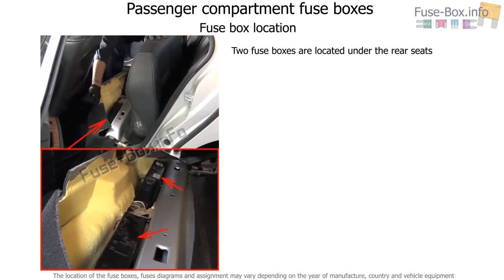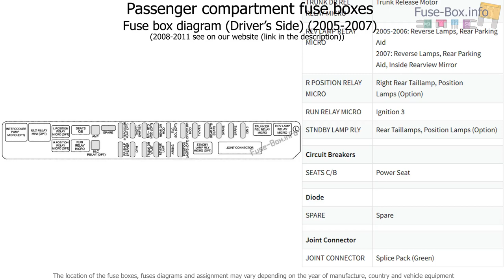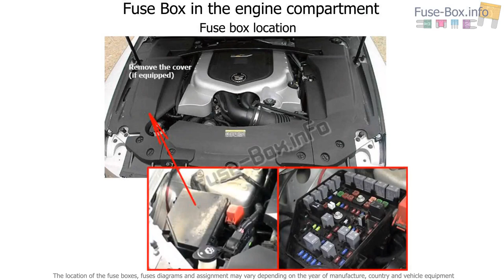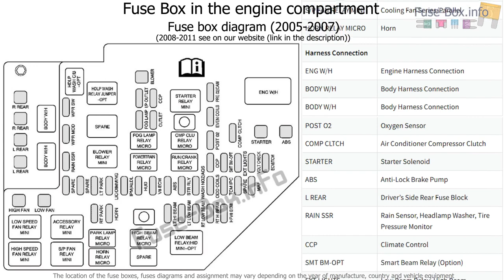Fuse box location and diagrams: Cadillac STS (2005-2011)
Fuse box diagram (location and assignment of electrical fuses and relays) for Cadillac STS (2005, 2006, 2007, 2008, 2009, 2010, 2011).